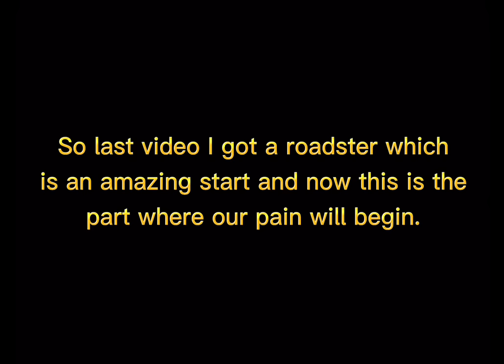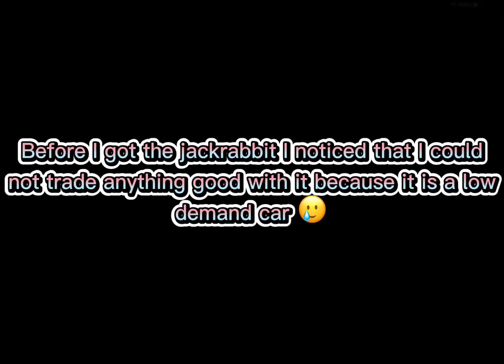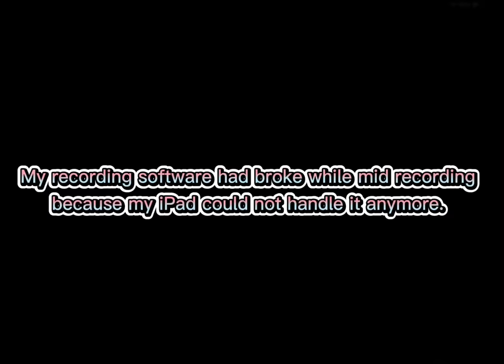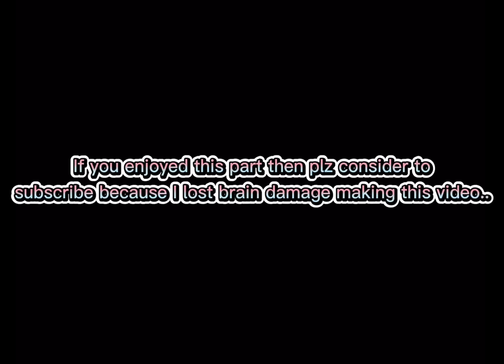I messed up badly… (Pickup Truck To Concept Part 2!) | Jailbreak Trading 🔄